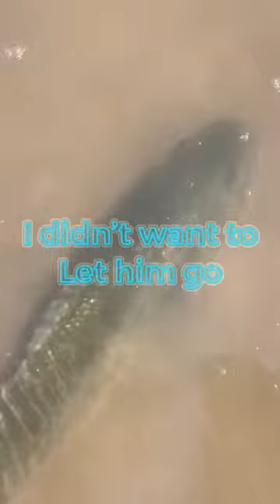June 25, 2022